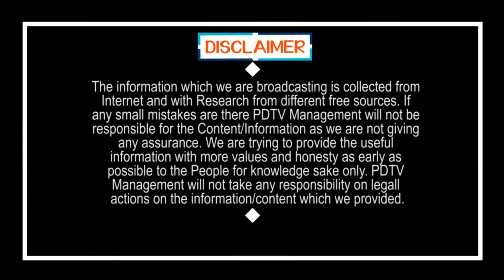YCP Sensational Comment On TDP | విశాఖలో టీడీపీ భారీ కుట్ర లీక్.. షాకింగ్ నిజాలు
విశాఖలో టీడీపీ భారీ కుట్ర లీక్.. షాకింగ్ నిజాలు | YCP Sensational Comment On TDP | PDTV News